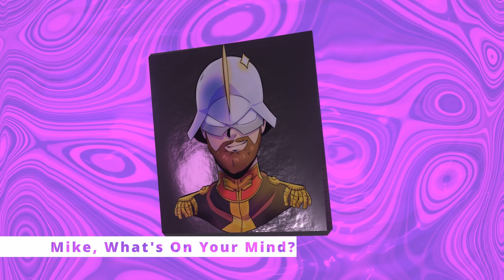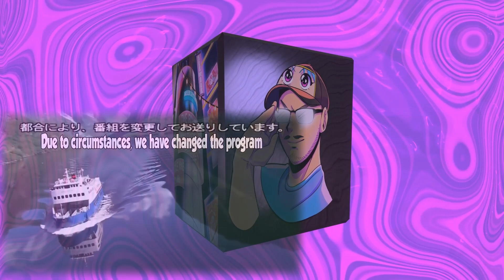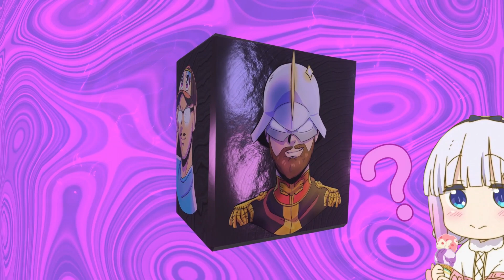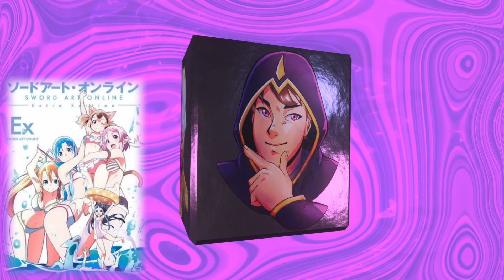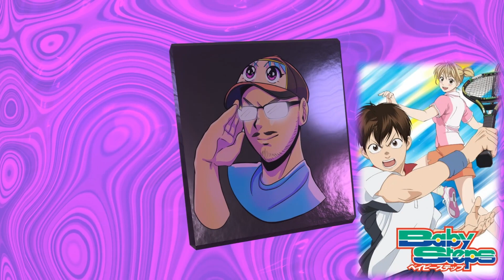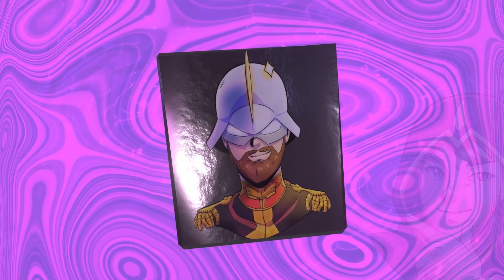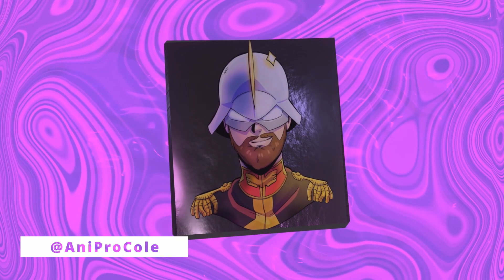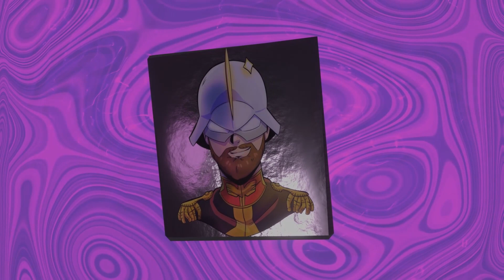51: Cringe Anime Moments & Deciding The Best Anime Uber Driver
AniPro has heard your questions!
They too wonder about this very, VERY important question: which anime character would make the best Uber Driver? Rejoice, dear listener! AniPro finds the answer!
The boys also discuss their most "cringe" anime moments and topics.

Also, Mike shills for big anti-fabric softener,  Jay leaves work early, Cole is feeling the comf, and more!

Timestamps: 00:00
Fabric Softener, Censorship, & Yuru Camp: 01:15
Cringy Anime Moments : 08:54
Mailbag: 31:20
Question of the Week / Music Break: 35:56
Anime Uber Driver Tournament: 37:04
Jiraya vs Mr.Mime & Kobeni's Car vs Loid: 38:30
Subaru vs Joey Wheeler & Misato vs Kaguya: 45:22
Nami vs Kaguya & Yato vs Gojo: 55:16
All Might vs Reigen & Gojo vs Reigen : 01:03:15
Naoya vs Reigen & Joey vs Kaguya : 01:09:55
Mr.Mime vs  Loid & Dio Vs Naoya : 01:16:49
Loid vs Kaguya & FINAL MATCH: 01:20:59